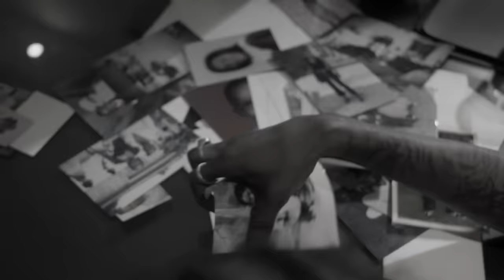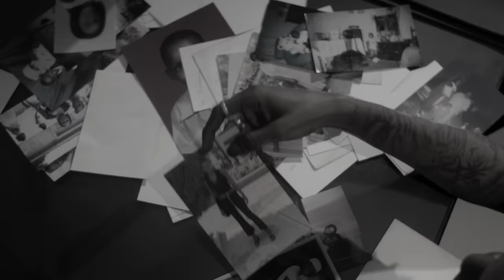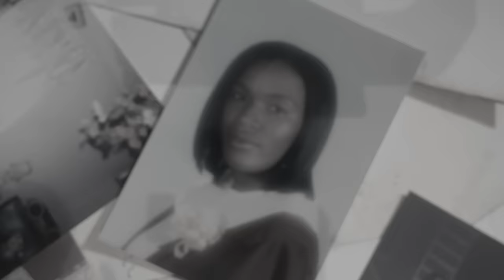Skeng - My Mada (Official Music Video)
Produced By: 3 King Music Group X DiTruth Records

Composed By: Topalone 3KMG

Mix & Master By: Topalone 3KMG

si=0LOeofkhRZm0XFoz4mAYVQ

music